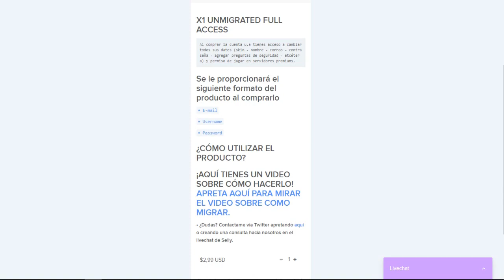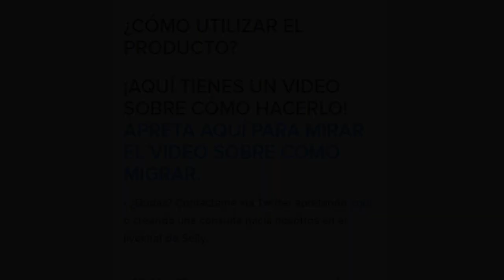NOS METEMOS EN EL CUERPO DE MILO